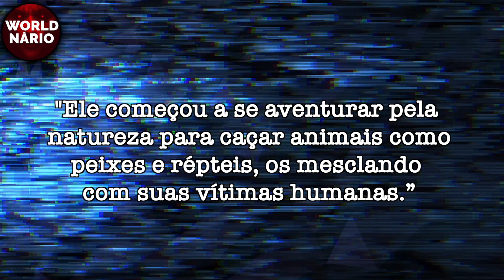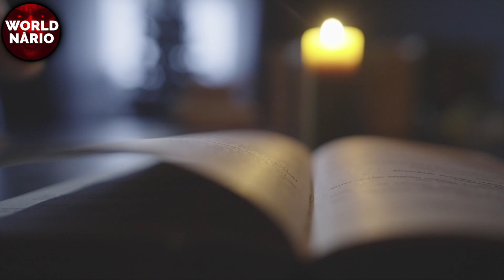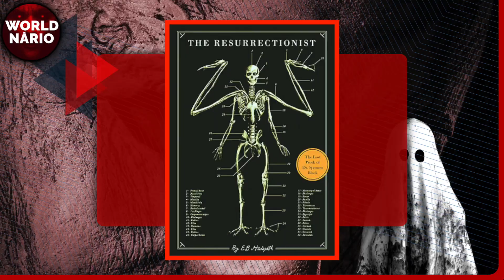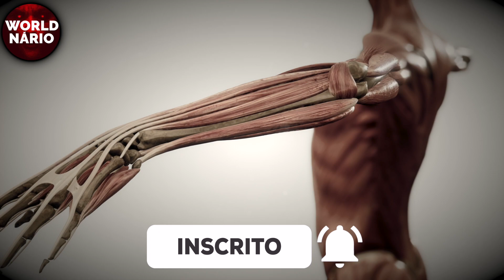Cirurgião Monstro: A OBRA PERDIDA DO DR. SPENCER BLACK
"Ele começou a se aventurar pela natureza para caçar animais como peixes e répteis, os mesclando com suas vitimas humanas.”

Por milênios, pessoas nascidas com deformidades genéticas têm chegado a um mundo que não as compreende, e infelizmente, muitas vezes não as aceita.

No século XIX, simplesmente nascer diferente geralmente significava estar destinado a uma vida como curiosidade pública ou, pior, como um sinal de alguma origem demoníaca.

Mas para um médico chamado Spencer Black, nascer de forma não convencional, não era um sinal dos pecados de seus pais ou de algum erro cósmico. Nem era motivo para uma vida de vergonha. Na verdade, era exatamente o oposto. Essas pessoas eram especiais e ele estava disposto a provar isso, seja pela ciência ou pelo o que ele chamava de arte. Porém de uma forma um tanto estranha para maioria de nós. Pedimos o seu like e sua inscrição nesse canal.

Tema de hoje: Os trabalhos perdidos do DR. Spencer Black